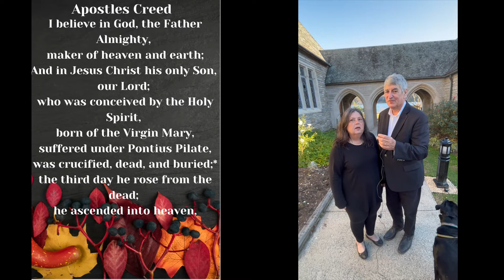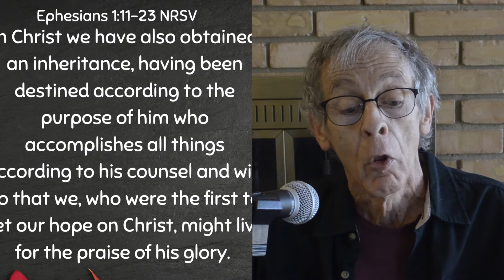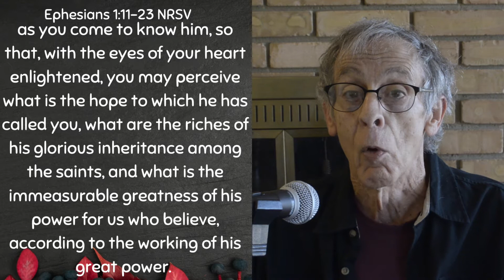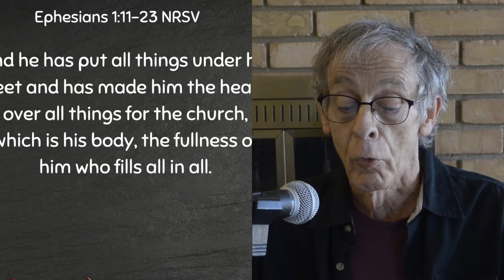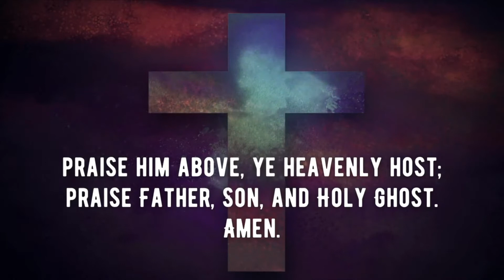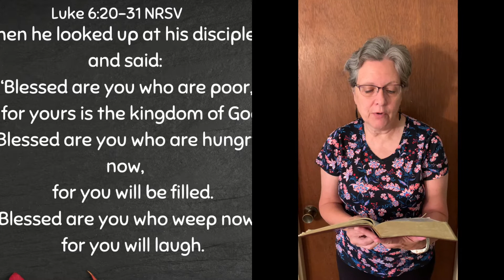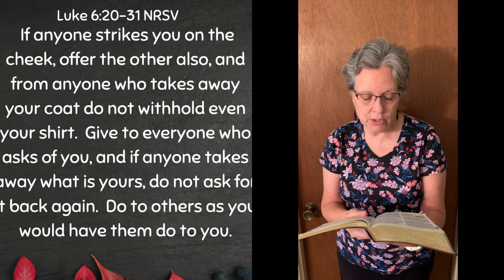Burks Home Worship 11_6_22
Welcome to worship this All Saint's Sunday!